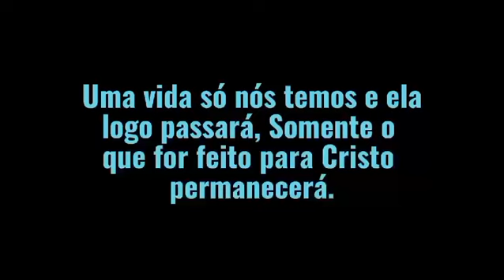Live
Vídeo de Marinaldo Meireles